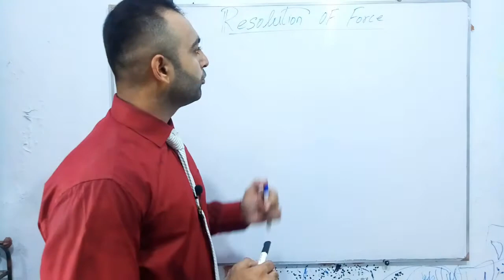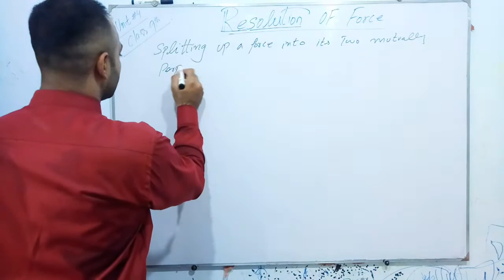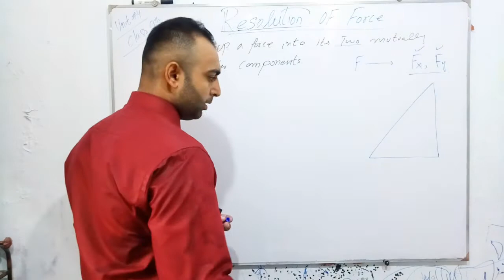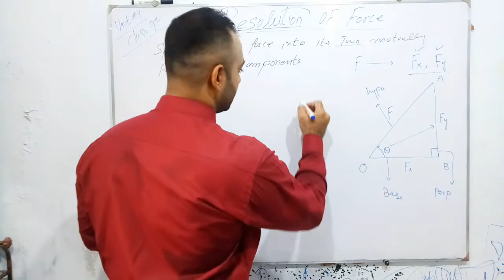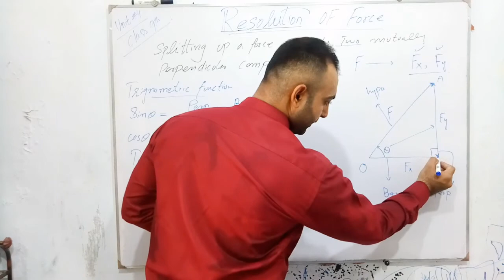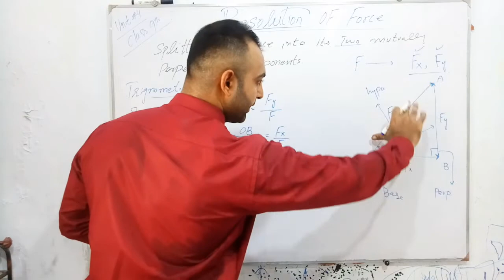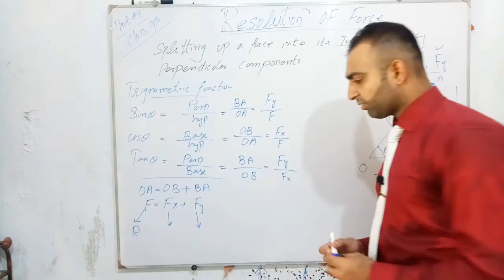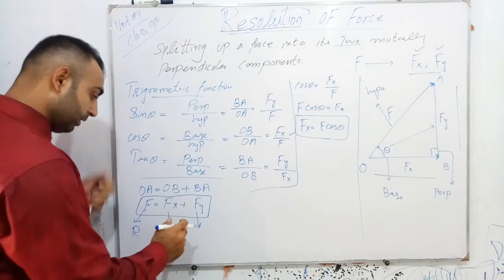Resolution of Force - Physics - Class 9 - Unit 4 (Tuning Effect of Forces)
In this video lecture Akhlaq Ahmad explain 9th Class Physics Chapter 4 Turning Effect of Forces topic 4.3 9th Physics Resolution of Force.

For more videos of Akhlaq Ahmad must visit
Science Cafe channel